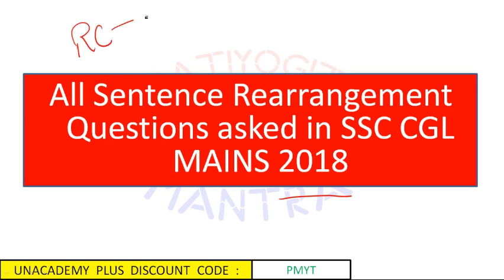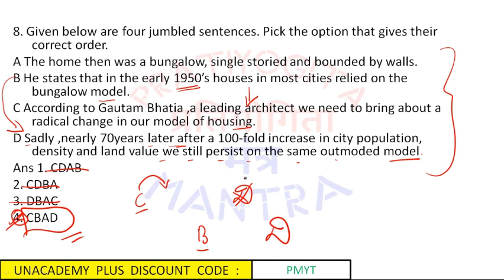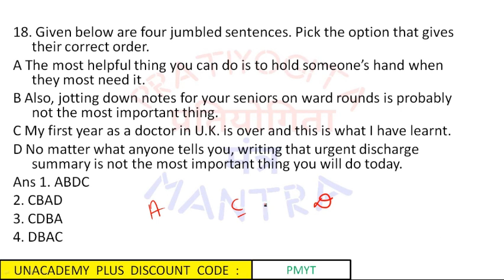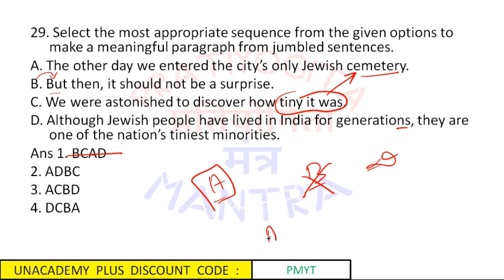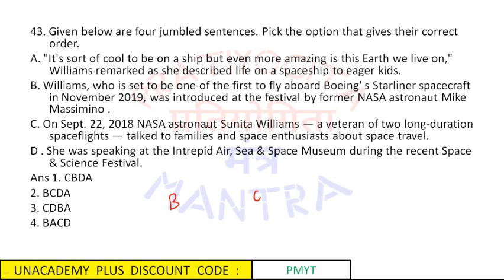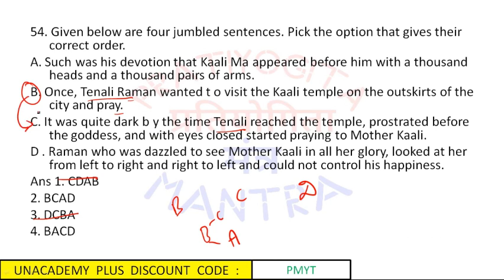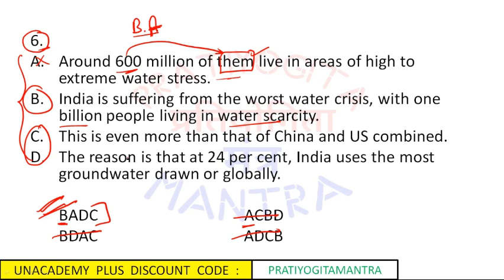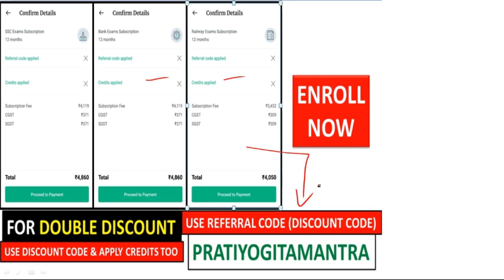PARAJUMBLES (PQRS) TRICKS FOR SSC CGL & IBPS PO | SENTENCE REARRANGEMENT PQRS TRICKS FOR SSC CGL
Unacademy Plus Subscription Benefits:
1. Learn from your favorite teacher
2. Dedicated DOUBT sessions
3. One Subscription, Unlimited Access
4. Real-time interaction with Teachers
5. You can ask doubts in the live class
6. Limited students
7. Download the videos & watch offline